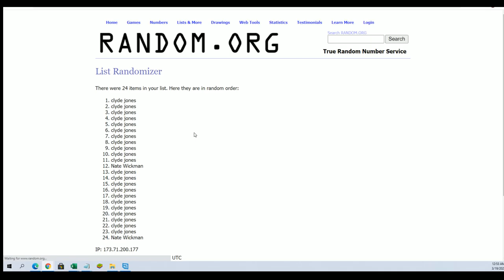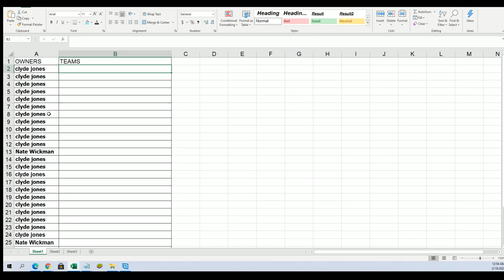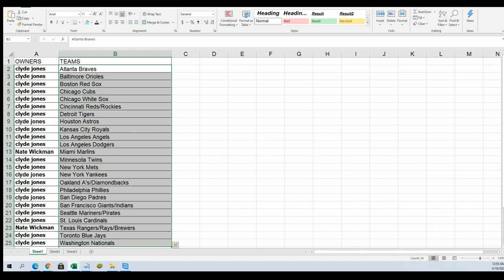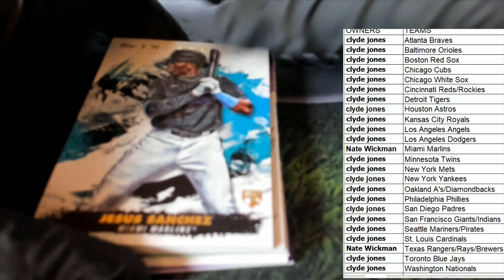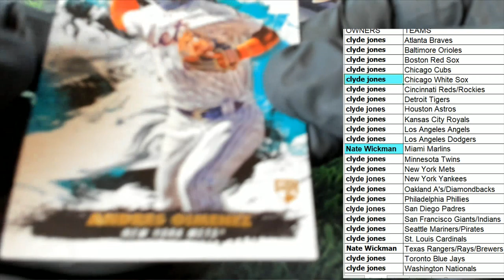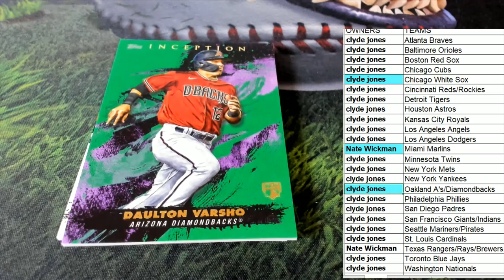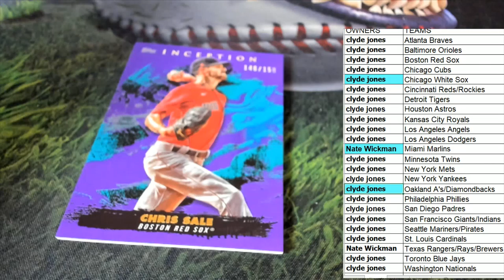2021 Topps Inception Baseball Hobby ID 21INCEPTION140